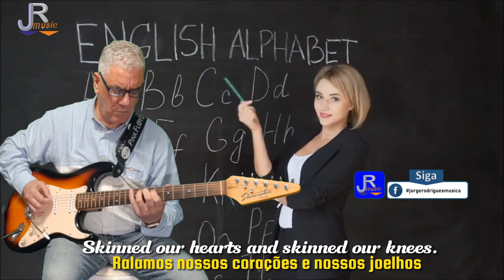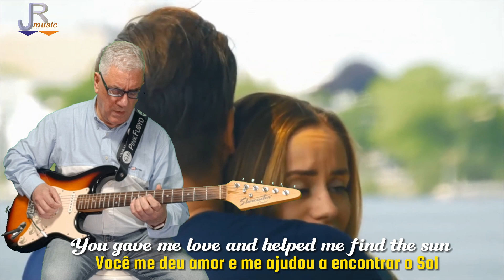Seasons in the sun - Terry Jacks - Jorge Rodrigues (Cover)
Deixe o seu like, subscreva o canal e partilhe com os seus amigos.
" Seasons in the Sun " é uma adaptação para o inglês da canção belga " Le Moribond " ("The Dying Man") de 1961 do cantor e compositor Jacques Brel com letras reescritas em 1963 pelo cantor e poeta americano Rod McKuen , retratando a despedida de um moribundo para seus entes queridos. Tornou-se um sucesso mundial em 1974 para o cantor oriundo do Canadá Terry Jacks e tornou-se o número um do Natal no Reino Unido em 1999 para o Westlife .

"Seasons in the Sun" is an English-language adaptation of the 1961 Belgian song "Le Moribond" ("The Dying Man") by singer-songwriter Jacques Brel with lyrics rewritten in 1963 by American singer-poet Rod McKuen, portraying a dying man's farewell to his loved ones. It became a worldwide hit in 1974 for Canadian singer Terry Jacks and became a Christmas number one in the UK in 1999 for Westlife.

Para pedir Partituras das minhas música totalmente GRÁTIS

Pode seguir-me através dos seguintes canais:
onde poderá ver outros vídeos e algumas partituras para guitarra.